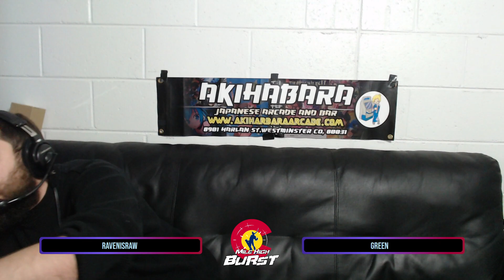Mile High Burst Monthly November 2023! Street Fighter 6 Pools Wave 2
0:00 Setup
2:03 Maston+ vs Bigger_Bag
13:35 Raven is Raw vs Frost
19:51 SeaGeeRoop vs GonzoTwoTimes
24:50 YB vs Savantrex
33:20 Intermission
40:10 Rize vs Veech
50:35 Yiinja vs 72B
1:00:33 Raven is Raw vs SeaGeeRoop
1:07:56 Ant vs Savantrex
1:18:12 Black Hat Cat vs Savantrex